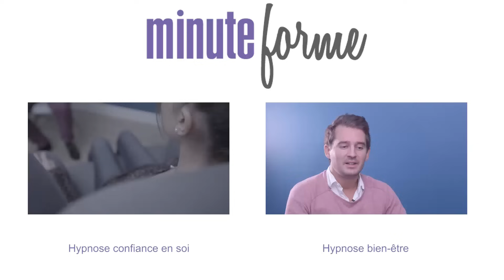Séance d'hypnose pour maigrir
Alexandre Berrurier est un hypno-thérapeute qui exerce à Paris et propose des séances d’audio hypnose dans le monde entier sur diverses thématiques.

Vous voulez perdre du poids mais vous n'y parvenez pas ? Les séances d'hypnose peuvent vous aider à atteindre vos objectifs !

Tutos forme, santé, bien-être... Retrouvez tous nos conseils forme en vidéo

Production: BORN TV

Remerciements :
Alexandre Berrurier